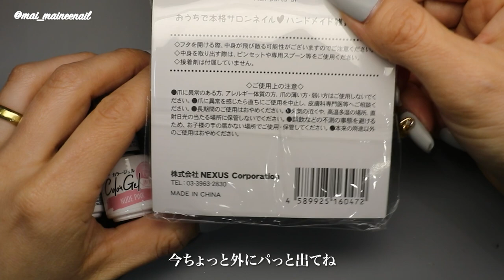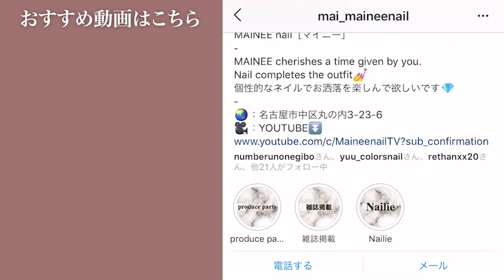キャンドゥの新色スキン系で、コスパ抜群の大量クラッシュシェルを埋めてみたけど、簡単可愛すぎるのできた。どれも好き。【マイニーネイル】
本日の動画は、キャンドゥジェルシリーズ🤗
最近キャンドゥさんから
たくさんカラージェルの新色が
発売されてたんですが
なかなか新色を使ったアートが出来ず🤣
しかも、いろんな可愛い商品も出るしで
紹介するだけでヘトヘトです🤣w
キャンドゥさん。。。
ペース早すぎでっ😆w
はい、なので
やっと新色使えます❗️
簡単で可愛いのをやってみましたよー🙌

今回はキャンドゥの新色の中から
私の推しカラーを３色選びました☺️
季節を選ばない色ですよっ✨
そして、
キャンドゥで見つけた
クラッシュシェルっ😆
これ、すっごい良い色が入ってたので
新色で埋めてみましたー👍
派手すぎなくて、
とってもお洒落ですよー😍
大きいシェルを使っても可愛いですが
凹凸があると塗るのも、
ネイルオフも大変なので
今回は簡単に出来る可愛いのを❣️
というコンセプトで
３種類作ってみましたよ😆
お好みで色でやってみてね👋
少しでも参考にして頂けると嬉しいです💕

◇GEL
Candogel - Nude beige
                 - Nude pink
                 - Ocher pink
                 - Base coat

◇PARTS
Cando - Color crash shell 9P

◇BRUSH

◇OTHER

ジェル：Kokoist / Missmirage / ToysByInity / Riccagel etc
マシンビット：NPアプレ ポイントカーバイト
ネイルチップ：Beauty nailer / Arc nail
ネイルパレット：Preanfa Lantern tile
LED UVライト：Gelgraph Σ / Kokoist LE BRANC
キッチンペーパー：Kirkland (Costco)
チップスタンド：Seria / Cando

BWJ2018
Nailvenus magazine
NailMAX magazine
NailUP magazine

◇現職業……
Nailsalon MAINEE 主宰
Youtube 【MaineenailTV】
ネイルグッズプロデュース
1児のママ